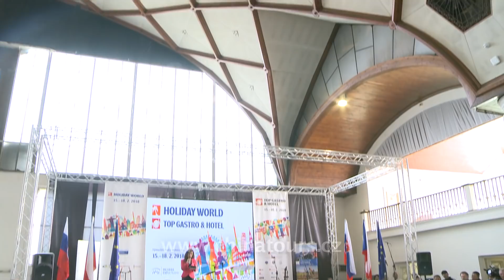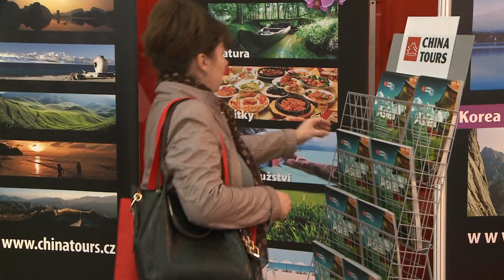WHAT CAN CHINA OFFER YOU? CHINA TOURS – Holiday World 2018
Veletrh cestovního ruchu Holiday World je již 27 roků nejvýznamnější a velmi prestižní akcí svého druhu nejen v České republice, ale i v regionu střední Evropy.
Ti, kteří měli zájem o vysoce profesionální zájezdy do Asie a navštívili stánek cestovní kanceláře CHINA TOURS, už dál ani chodit nemuseli.
Vizitkou skvělé práce cestovní kanceláře CHINA TOURS je také katalog, který se pravidelně umisťuje v soutěži na veletrhu Holiday World mezi těmi nejlepšími. V letošním roce obsadil 1. místo, v kategorii Nejzajímavější katalog.
Cestovní kancelář CHINA TOURS je zárukou vysoce profesionálních zájezdů a vaší spokojenost.

Rozhovory:
Miloš Podpěra – ředitel CHINA TOURS